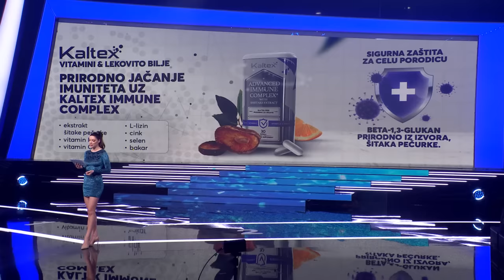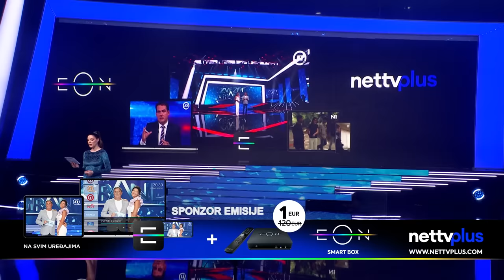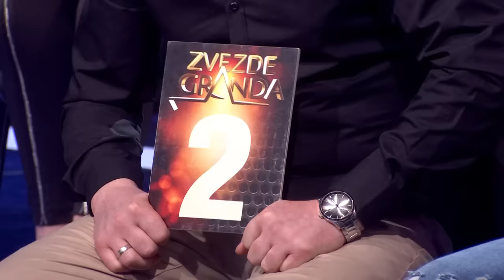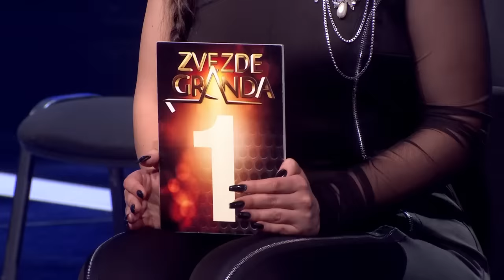Zvezde Granda - Cela emisija 22 - ZG 2022/23 - 01.04.2023.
0:00 Intro
05:20 KAO MOJA MATI (TAMARA SIBINČIĆ)
🎵M: Edin Dervišhalidović
📜T: Edin Dervišhalidović
🎹A: Damir Arslanagić
07:41 LOLA (SARA MILIVOJEVIĆ)
🎵M: Šejla Grgić / Neven Tunjić
📜T: Neven Tunjić
🎹A: Borjan Milošević
10:10 DA LI ZNAŠ DA TE NE VOLIM (TAMARA SIBINČIĆ)
🎵M: Tonči Huljić
📜T: Vjekoslava Huljić
🎹A: Tonči Huljić
12:35 ANDROVERA (Andro Verdan) (SARA MILIVOJEVIĆ)
🎵M: Tradicional
📜T: Tradicional
🎹A: Tradicional
24:50 TI SI TUĐA ŽENA (IGOR JURIČKO)
🎵M: Predrag Živković Tozovac
📜T: Predrag Živković Tozovac
🎹A: Predrag Živković Tozovac
27:06 MED I SLATKO GROŽĐE (ALEN SKOPLJAK)
🎵M: Dragiša Baša
📜T: Dragiša Baša
🎹A: Dragiša Baša
28:59 KADA BIH SE PORED TEBE BUDIO (IGOR JURIČKO)
🎵M: Jordan Joca Đević
📜T: Jordan Joca Đević
🎹A: Ritam Srca
31:08 SLIKE U OKU (ALEN SKOPLJAK)
🎵M: Tomislav Krizmanić
📜T: Tomislav Krizmanić
🎹A: Radivoje Radivojević
44:07 OČEVA SUDBINA (HUSEIN SPASOLI)
🎵M: Tomislav Krizmanić
📜T: Tomislav Krizmanić
🎹A: Radivoje Radivojević
46:33 UPRAVO OSTAVLJENA (VIKTORIJA LUČIĆ)
🎵M: A. Vourazelis
📜T: Marina Tucaković
🎹A: Atelje Trag
48:34 LJUBILA ME ŽENA TA (HUSEIN SPASOLI)
🎵M: Zoran Starčević
📜T: Ivanka Živanović
🎹A: Zoran Starčević
50:26 BITANGA I PRINCEZA (VIKTORIJA LUČIĆ)
🎵M: Goran Bregović
📜T: Goran Bregović
🎹A: Željko Vasić
1:03:58 POTRAŽI ME (FILIP ANGOV)
🎵M: Bojan Vasić
📜T: Jelena Trifunović
🎹A: Marko Cvetković
1:06:09 HAJDE ONDA NIŠTA (SARA SIMEUNOVIĆ)
🎵M: Dušan Alagić
📜T: Dušan Alagić
🎹A: Dušan Alagić
1:08:19 STO POSTO (FILIP ANGOV)
🎵M: Bojan Stanimirović
📜T: Bojan Stanimirović
🎹A: Miljan Davidović
1:10:13 DA LI ZNAŠ DA TE NE VOLIM (SARA SIMEUNOVIĆ)
🎵M: Tonči Huljić
📜T: Vjekoslava Huljić
🎹A: Tonči Huljić
1:18:12 KIŠA BI PALA (NEJAZ NEKI RAMČEVSKI)
🎵M:
📜T:
🎹A:
1:20:18 PRINCEZA (DARKO GJORGJESKI)
🎵M: Studio ISI
📜T: Studio ISI
🎹A: Studio ISI
1:22:39 NATAŠA (NEJAZ NEKI RAMČEVSKI)
🎵M: Zvonko Demirović
📜T: Zvonko Demirović
🎹A: Zvonko Demirović
1:31:46 RIJEKA (MILA SMILJKOVIĆ)
🎵M: H. Librenjak
📜T: Miki Solus
🎹A: N. Kraljić
1:34:24 REKLA SI MI DA NE VOLIŠ ZIMU (MILORAD PETROVIĆ)
🎵M: Mirsad Ibrić i Vasko Pokrajčić
📜T: Emina Ibrić
🎹A: Južni Vetar
1:37:03 AMANET MI BABO OSTAVIO (MILORAD PETROVIĆ)
🎵M: N. Bilkić
📜T: R. Krupa
🎹A: Miloš Markaš
1:44:05 SVE BEHARA (MERIS KARAMUSTAFIĆ)
🎵M: Zaim Imamović
📜T: Zaim Imamović
🎹A: Ante Filipović / Samir Šestan
1:45:50 KAD TONEM (SEMIR DŽANKOVIĆ)
🎵M: Peđa Medenica
📜T: Peđa Medenica
🎹A: Endži Mavrić
1:47:55 IMA PRAVDE IMA BOGA (MERIS KARAMUSTAFIĆ)
🎵M: Šaban Šaulić
📜T: Miodrag Ž. Ilić
🎹A: Milorad Mića Nikolić
1:49:42 IMAM SAMO JEDNU ŽELJU (SEMIR DŽANKOVIĆ)
🎵M: Peđa Medenica
📜T: Peđa Medenica
🎹A: Endži Mavrić
2:00:12 KEMANO BAŠAL (ARSENA SAPI)
🎵M: Tradicional
📜T: Tradicional
🎹A: Tradicional
2:02:12 LAŽU TE (VELSAN ZULOVIĆ)
🎵M: Bojan Stanimirović
📜T: Bojan Stanimirović
🎹A: Miljan Davidović
2:04:13 ZAVEDE ME MAJKO MOMAK LOŠ (ARSENA SAPI)
🎵M: Milorad Nikolić
📜T: Steva Simeunović
🎹A: Milorad Nikolić
2:06:12 OPA OPA (VELSAN ZULOVIĆ)
🎵M: Radivoje Radivojević
📜T: Vladan Savić
🎹A: Radivoje Radivojević
2:12:47 PRVA LJUBAV (NERMIN HANDŽIĆ)
🎵M: Dragan Tašković Taške
📜T: Dragan Brajović Braja
🎹A: Dragan Tašković Taške